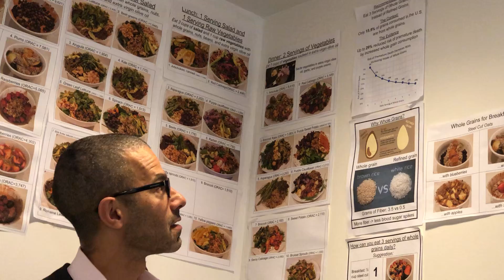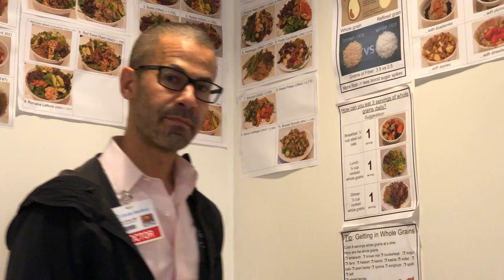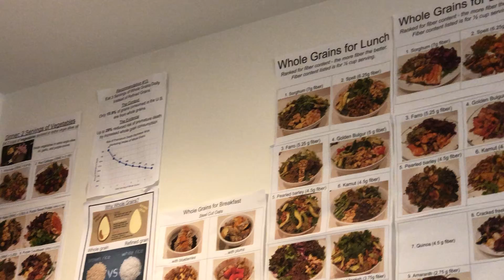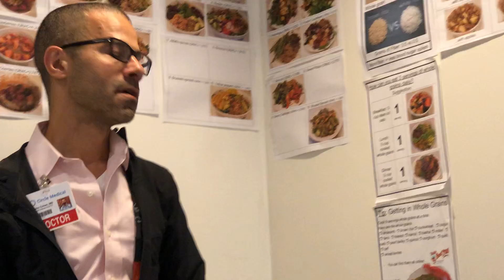Recommendation #13: Eat 3 Servings of Whole Grains Daily and Avoid Refined Grains